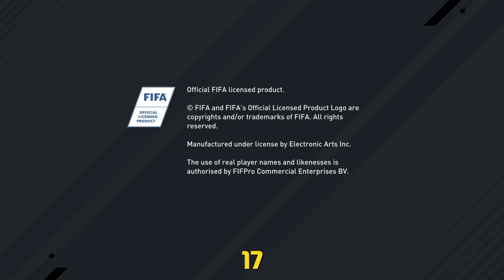MERRY CHRISTMAS!!!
Also thanks so much for 100 subs on Christmas Eve it's like an early Christmas!

Comment what u got for Christmas below!